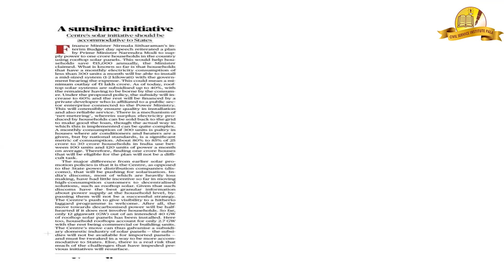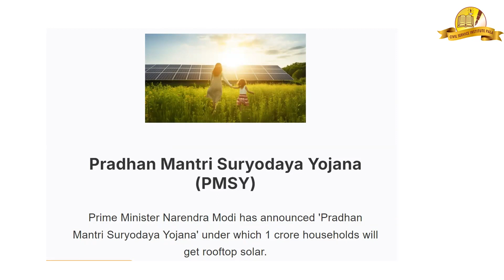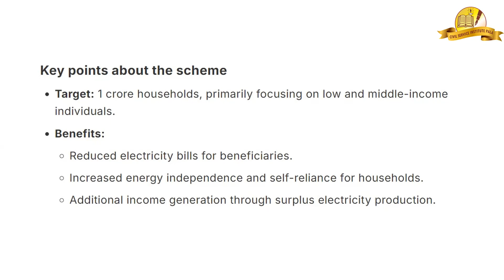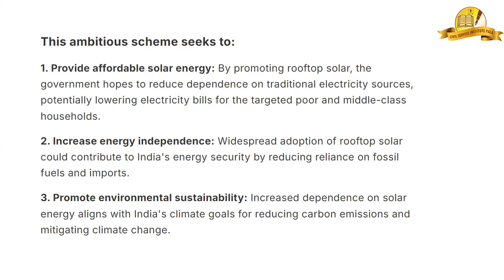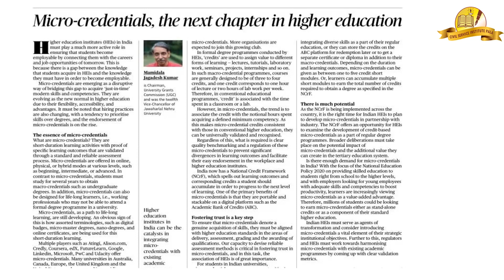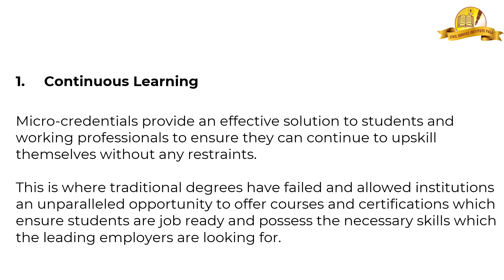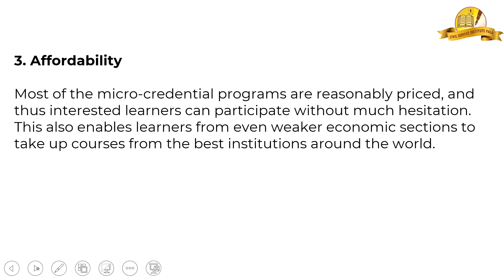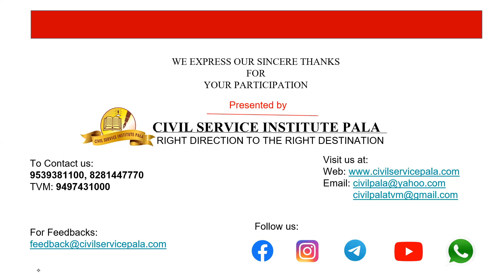𝗗𝗮𝗶𝗹𝘆 𝗡𝗲𝘄𝘀 𝗔𝗻𝗮𝗹𝘆𝘀𝗶𝘀 | 𝟬𝟱-𝟬𝟮-𝟮𝟬𝟮𝟰 | 𝗖𝗶𝘃𝗶𝗹 𝗦𝗲𝗿𝘃𝗶𝗰𝗲 𝗜𝗻𝘀𝘁𝗶𝘁𝘂𝘁𝗲 𝗣𝗮𝗹𝗮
The Hindu Newspaper Editorial Analysis for JANUARY 2024 - In this lecture, we will analyze the daily news articles from The Hindu Newspaper for JANUARY 2024 . The Hindu Analysis videos are relevant for the UPSC Civil Services Examination 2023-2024. The aspirants are advised to watch the entire The Hindu News Analysis lecture for a better understanding of Current Affairs articles. The Hindu current affairs video lecture covers a detailed analysis of Daily Current Affairs. All the important articles and editorials of The Hindu are covered strictly from the perspective of UPSC/IAS Prelims and Mains